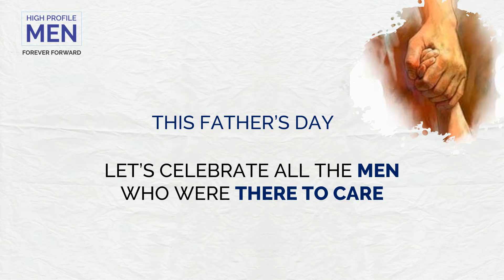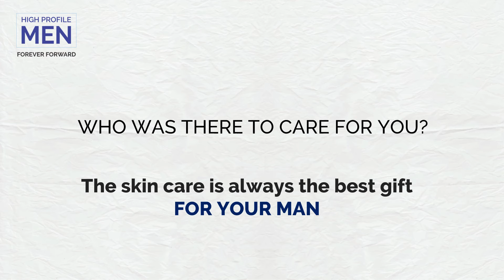e'clat Father's Day Special.... father's day gift idea!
What to look out for
when searching for the
BEST GIFT OPTION
for the MOST
AMAZING MAN
in your life
Confused about what to get your
father for Father’s Day?

Here is the best choice for gift that you can get for Father’s Day on June 20 to make the best man in your life feel special: